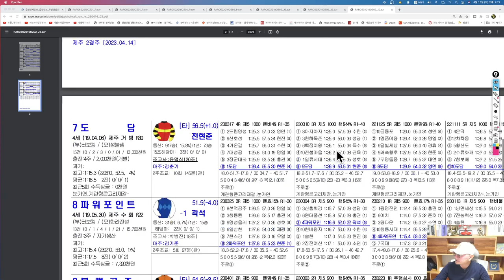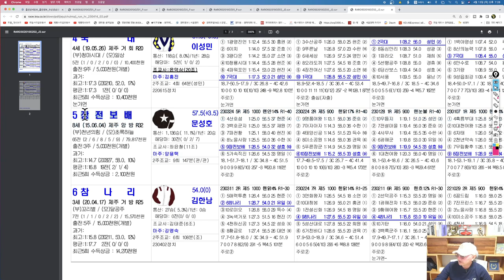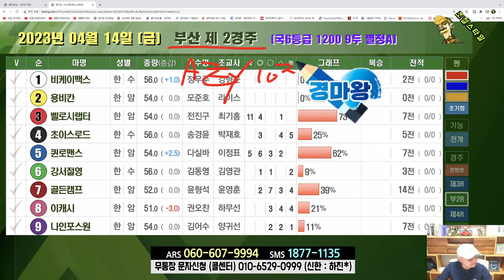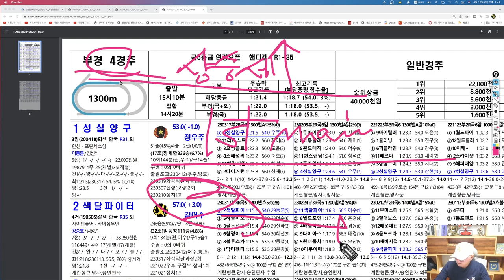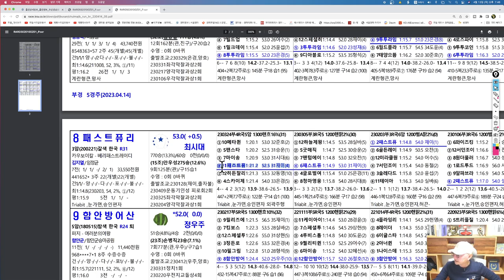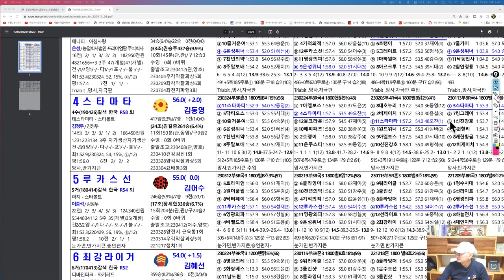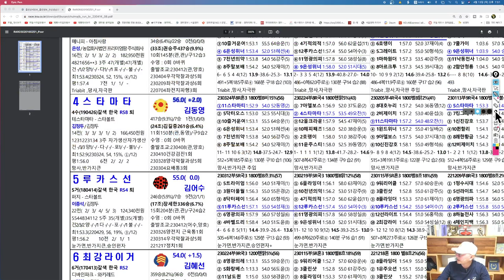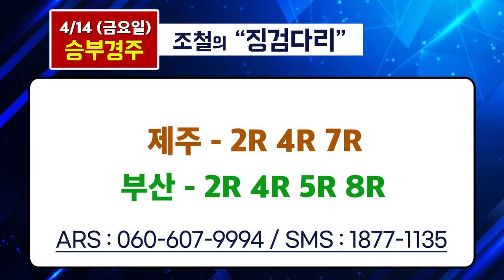[경마] 조철스타일 경마/ [4/14/금요] 실전베팅 / 징검다리 UCC[경마]